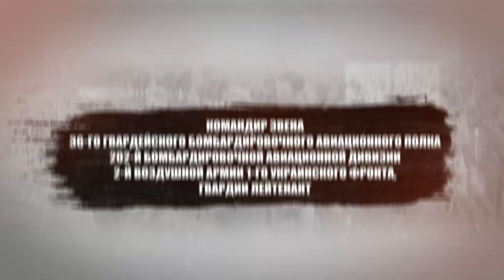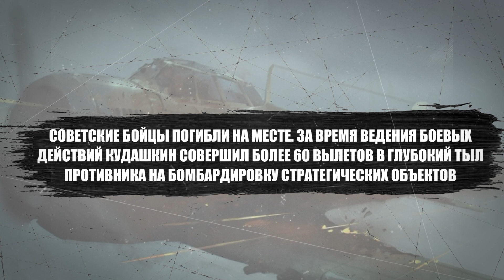Кудашкин Иван Степанович, Мордовец - ГЕРОЙ СОВЕТСКОГО СОЮЗА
Кудашкин Иван Степанович - Мордовец  по национальности
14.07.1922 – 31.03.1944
Командир звена
36-го гвардейского бомбардировочного авиационного полка
202-й бомбардировочной авиационной дивизии
2-й воздушной армии 1-го Украинского фронта,
гвардии лейтенант

25 марта 1944-го года экипаж Кудашкина, в тяжелых летных условиях, сумел разбомбить скопление гитлеровских войск у переправы в районе ХотИна. Враг понес существенные потери в живой силе и технике.

Через неделю, 31 марта 44-го года, Кудашкин получил новое задание: уничтожить мост через Днестр в районе Ляшевице и помешать переправе фашистов.

Бомбардировщик приблизился к пункту назначения на высоте 100 метров и, словно с горы, «скатился», планируя по воздушным потокам, прямо на голову немцам. Рокот мотора заглушил звук открывающихся бомболюков, из которых снаряды ударили точно по автоколонне врага.

Гитлеровцы отреагировали зенитными снарядами. Один из них попал в бензобак машины Кудашкина, превратив ее в огненный болид.

Командир звена принял молниеносное решение – в такой ситуации счет шел на секунды. Он живым факелом прямо с неба спикировал в скопление вражеской техники недалеко от переправы.

Советские бойцы погибли на месте. За время ведения боевых действий Кудашкин совершил более 60 вылетов в глубокий тыл противника на бомбардировку стратегических объектов.

И только много лет спустя, 26 июня 1991 года, подвиг 21-летнего гвардии лейтенанта Кудашкина Ивана Степановича был оценен на самом высоком уровне: присвоением звания Героя Советского Союза посмертно.

Вечная слава Героям!

и других открытых источников в Интернете